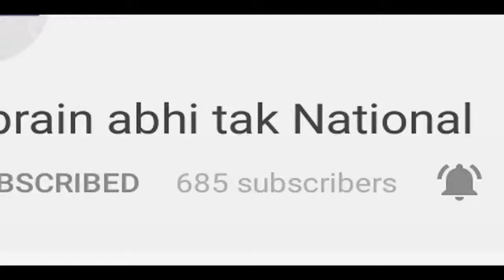ये कैसी Haryana Sarkar || कार्यकर्ता ने फूंका पुतला || Khabrain Abhi Tak Live